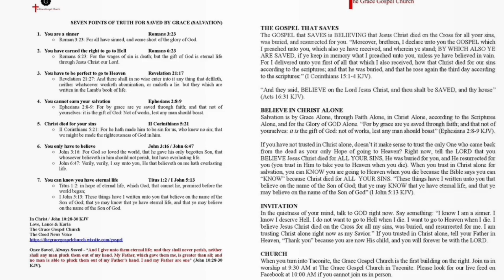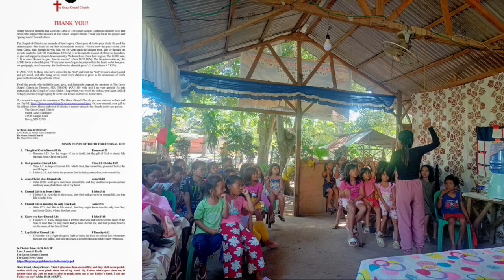Philippines - 2023 December Feeding Program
The Gospel is Jesus Christ died on the Cross for our sins (past, present, and future), He was buried, and He resurrected the third day to show us the payment for sin is paid in full.
• I Corinthians 15:1-4: Moreover, brethren, I declare unto you the gospel which I preached unto you, which also ye have received, and wherein ye stand; By which also ye are saved, if ye keep in memory what I preached unto you, unless ye have believed in vain. For I delivered unto you first of all that which I also received, how that Christ died for our sins according to the scriptures; And that he was buried, and that he rose again the third day according to the scriptures:

God loves you. Lord Savior Jesus Christ was revealed in the flesh for one reason, and that is to save us from our sins.  Jesus Christ does not come to condemn individuals.  Jesus Christ comes to save us because we are all Hell doomed sinners without the Blood of Jesus Christ.
• John 3:16-18:  For God so loved the world, that he gave his only begotten Son, that whosoever believeth in him should not perish, but have everlasting life. For God sent not his Son into the world to condemn the world; but that the world through him might be saved. He that believeth on him is not condemned: but he that believeth not is condemned already, because he hath not believed in the name of the only begotten Son of God.

All individuals are sinners. The payment for sin is death.

Christ died for your sin and resurrected for you.
• I Corinthians 15:3-4: For I delivered unto you first of all that which I also received, how that Christ died for our sins according to the scriptures; And that he was buried, and that he rose again the third day according to the scriptures:
• II Corinthians 5:21: For he hath made him to be sin for us, who knew no sin; that we might be made the righteousness of God in him.

If you believe in Christ alone, you receive eternal life.

Know that God is gracious to you, and He has already died for all your sins (past, present, and future), He was buried showing all the world He died for your sins, and He resurrected showing all the world that Jesus Christ fulfilled what the Father asked Him to do: IT IS FINISHED!

I pray you to believe in Jesus Christ right now for salvation -believe Jesus Christ died on the Cross for your sin, burial, and resurrection. Trust alone in Jesus Christ as your Savior. Remember, that once you are saved, you are forever saved. You can never lose your salvation. It is the Trinity that holds onto you and seals you. You do not hold onto your salvation.
• John 10:28-30: And I give unto them eternal life; and they shall never perish, neither shall any man pluck them out of my hand. My Father, which gave them me, is greater than all; and no man is able to pluck them out of my Father’s hand. I and my Father are one.
• Ephesians 1:13-14: In whom ye also trusted, after that ye heard the word of truth, the gospel of your salvation: in whom also after that ye believed, ye were sealed with that holy Spirit of promise, Which is the earnest of our inheritance until the redemption of the purchased possession, unto the praise of his glory.

If you know someone who is not saved, forward this message to them and share the greatest gift that one could ever receive.

Pastor Lance Edminster
The Grace Gospel Church
The Good News Voice

Once Saved, Always Saved - “And I give unto them eternal life; and they shall never perish, neither shall any man pluck them out of my hand. My Father, which gave them me, is greater than all; and no man is able to pluck them out of my Father’s hand. I and my Father are one” (John 10:28-30 KJV).